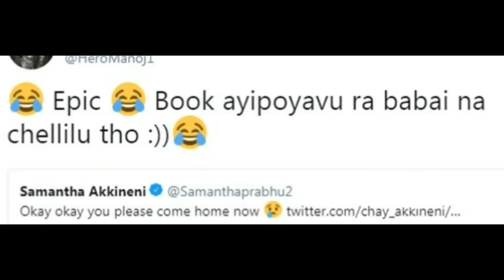OMG! నాగ చైతన్యకి గట్టి వార్నింగ్ ఇచ్చిన మంచు మనోజ్..షాక్ లో సమంత.. Manch Manoj